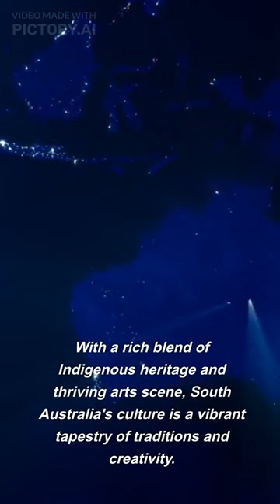"Unveiling South Australia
🚀 Get ready for an epic journey to the magical Land Down Under with our captivating documentary, "Australia Documentary"! 🎬 Join us as we embark on a thrilling adventure through Australia's diverse landscapes and rich cultural tapestry.

🏞️ Soar above the stunning Great Barrier Reef, marvel at the rugged beauty of the Outback, and be enchanted by the lush rainforests. 🌊🌄🌳 Experience the wonders of Australia's natural beauty like never before!

📜 Uncover the secrets of the ancient Indigenous heritage, tracing back thousands of years. 🏹 Hear the stories that have been passed down through generations and witness the profound connection between the land and its traditional custodians.

🎭 Immerse yourself in the vibrant multiculturalism that makes Australia a true melting pot of cultures. 🌏 From the bustling cities to the remote communities, we celebrate the unique traditions that thrive in this diverse nation.

☀️ Witness the remarkable wildlife that calls Australia home, from cuddly koalas to iconic kangaroos. 🐨🦘 Our encounters with these incredible creatures will leave you in awe of Australia's biodiversity.

🌋 Learn about the ancient volcanic history that has shaped this magnificent land, from the Twelve Apostles to the stunning Blue Mountains. ⛰️🏞️

🏄‍♀️ For adrenaline junkies, get your heart racing as we explore Australia's adventure hotspots. From surfing at Bondi Beach to diving with sharks at Ningaloo Reef, there's no shortage of thrills!

🎬 "Australia Documentary" is a visual feast for wanderers and explorers alike, igniting your curiosity for this extraordinary continent. 🌍 Don't miss this chance to uncover the wonders of Australia - a land filled with surprises at every turn! 📽️🌟